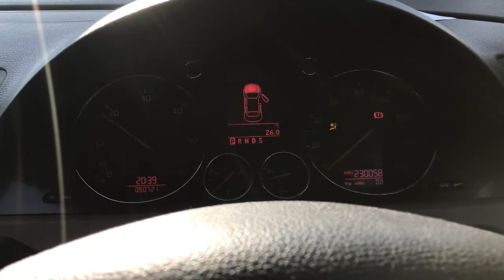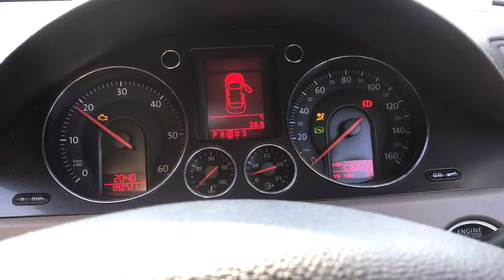Разборка Volkswagen - Passat 6 2005-2010, 1.6 TDI (VIN: WVWZZZ3CZ6E242201) RF06DJK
Основные характеристики:
Год выпуска: 2006
Двигатель: BKP127913
Объём двигателя: 1.6
Тип двигателя: Дизель
Коробка передач: КПП автомат (АКПП)
Кузов: Универсал
Смотри каталог запчастей Volkswagen - Passat 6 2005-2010 на :
⏰ Режим работы колл-центра:
08:00 – 20:00 – ежедневно

Для наших покупателей:
- бесплатная доставка;